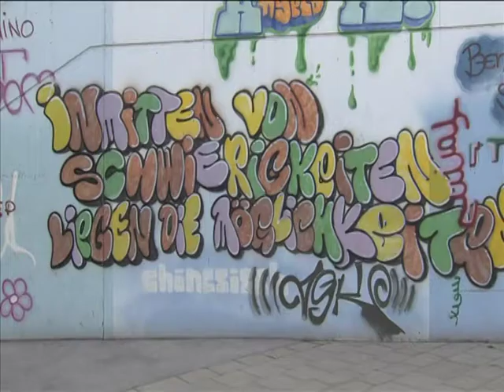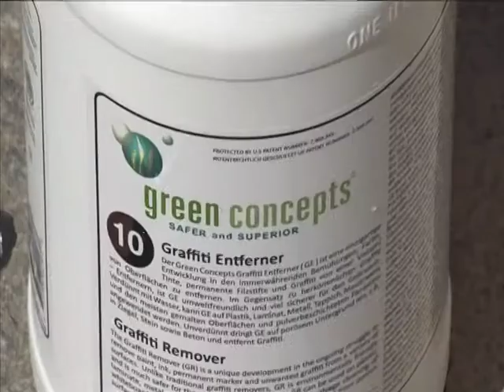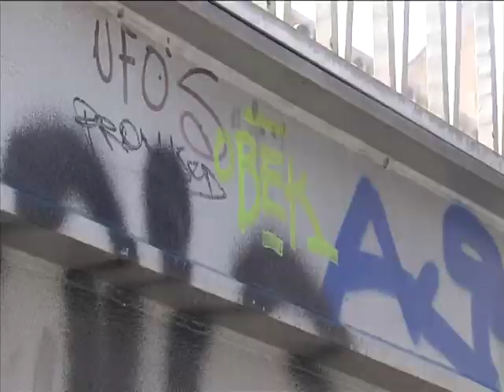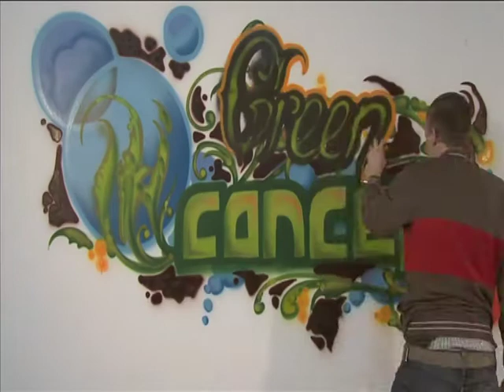Eco Concepts in Austria_3.mp4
Within minutes Green Concepts Graffiti Remover efficiently cleaned local buildings, public utilities, sidewalks, vehicles, and other public surfaces vandalized by this form of pollution.